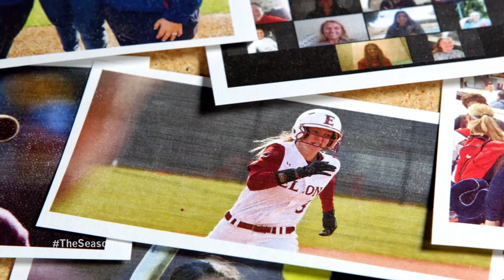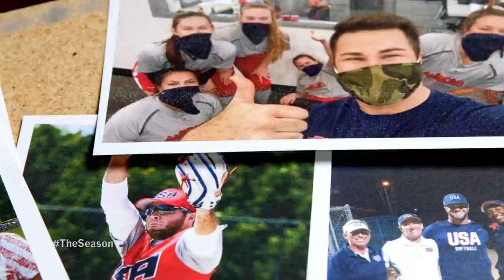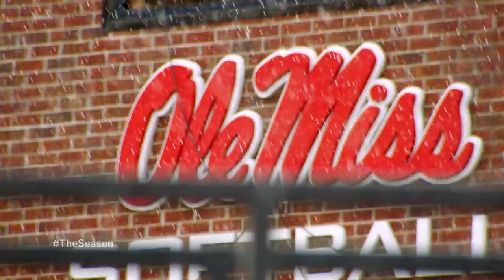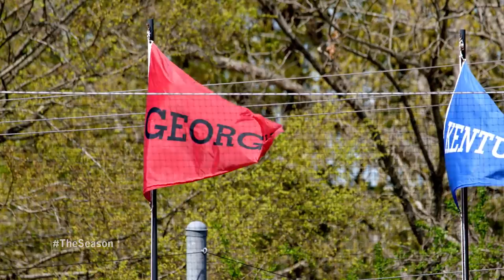The Season: Ole Miss Softball - New Beginnings (2021)